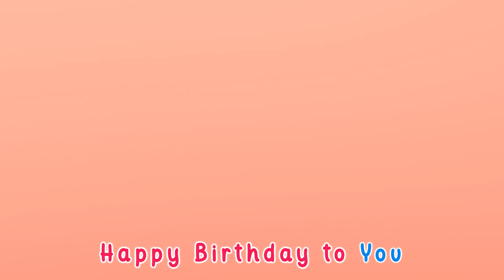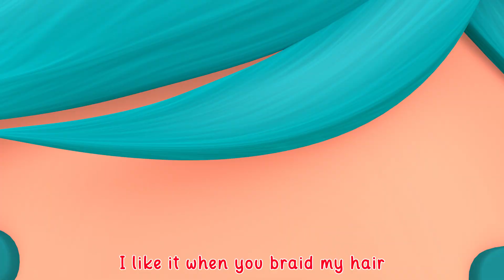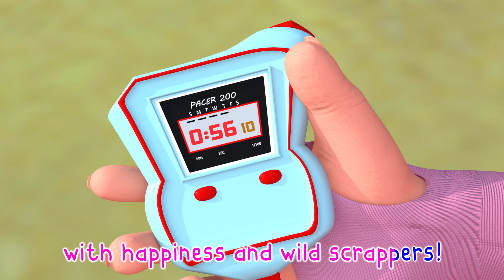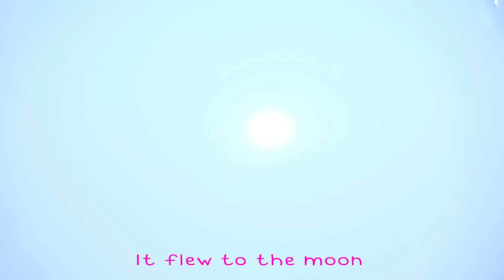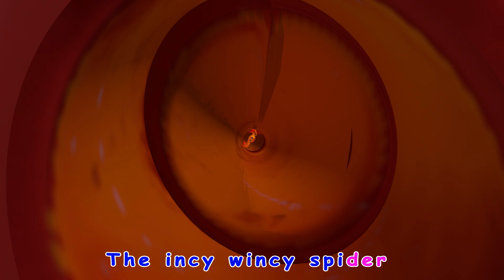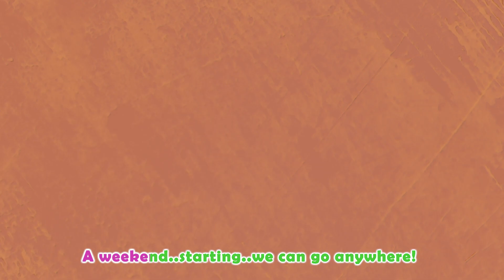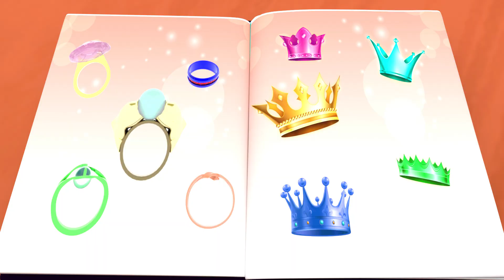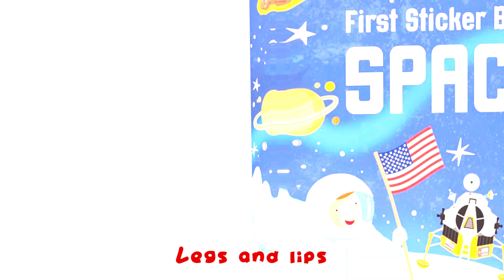Doctor Check Up Song + More Children Songs! | Nursery Rhymes & Kids Songs | Fun Cartoons For Kids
Baby Shark & Wheels on the Bus - Baby songs - Nursery Rhymes & Kids Songs
Nursery Rhymes for Children - Family Songs Nursery Rhymes for Kids